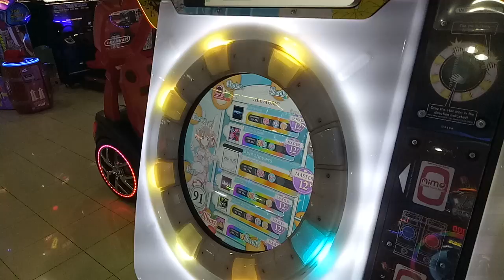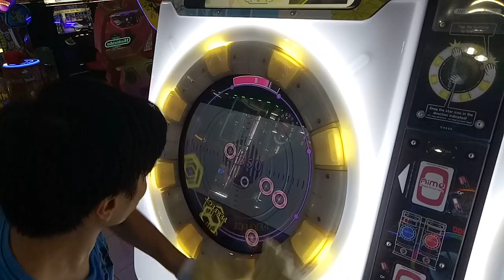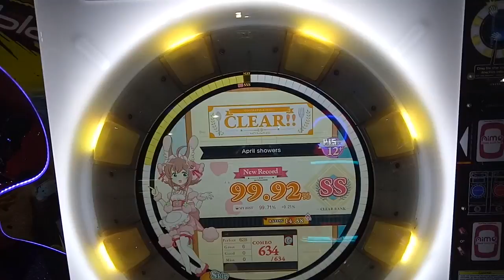[DELAYED SLIDE IS ANNOYING] MAIMAI MILK - April Shower MASTER FC SS RANK (99.92%)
Player: Ritxman

Maimai MilK

Song: April Shower / 四月の雨
Artist: Cubesato
Difficulty: Master lvl 12+
SS Rank, this is also for my friend's request.